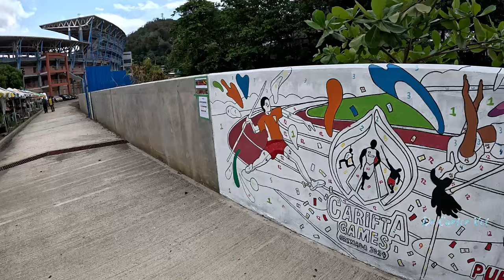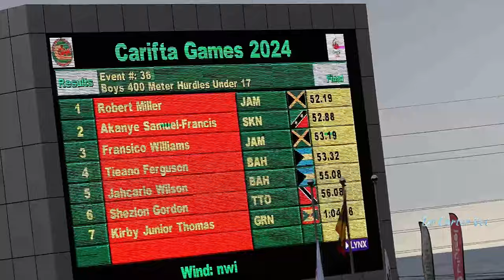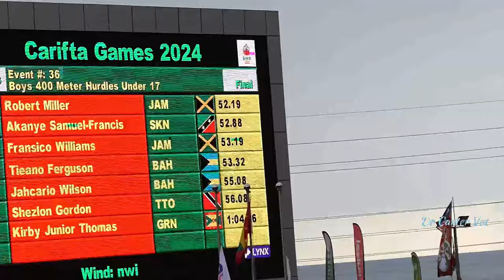Carifta Games Grenada 2024; Day 2 saw the Medals sharing and Massive Crowd Support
The Carifta Games came to Grenada for the 51st edition and I took my eldest son to go see the track and field events on the second day.
The crowd were out in their numbers on the second day and the medals dispersed between the countries.

There were a few upsets as well on the field and in the relays, but overall it was a very competitive day.

Have a look to be part of the experience.